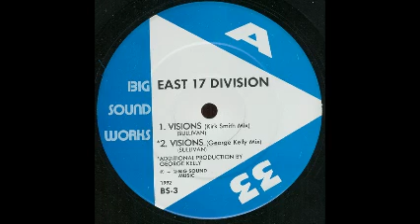East 17 Division - A1 - Visions (Kirk Smith mix)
East 17 Division - A1 - Visions (Kirk Smith mix) [Big Sound Works]